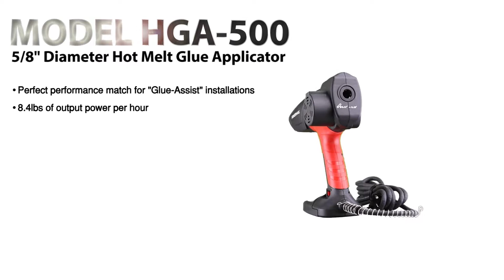Powernail Model HGA-500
The motorized HGA-500 glue gun delivers the power, speed and control needed for repetitive maximum output applications. This tool’s electric motor easily feeds a 5/8” glue stick with the pull of a trigger, saving the operator time and fatigue. This powerful tool is the perfect performance match for “Glue-Assist” installations.